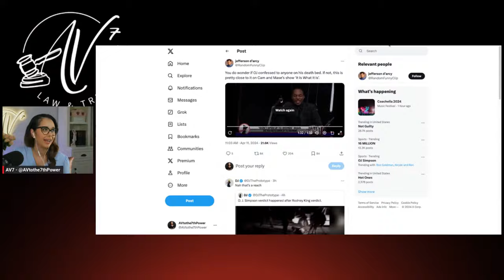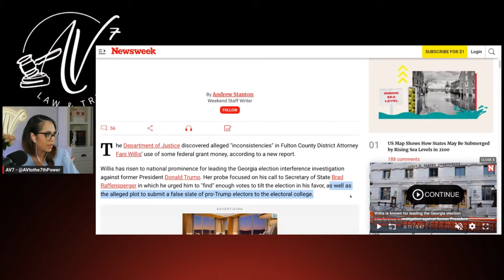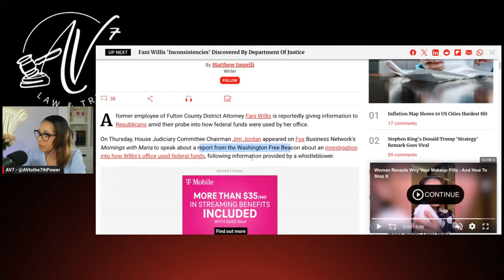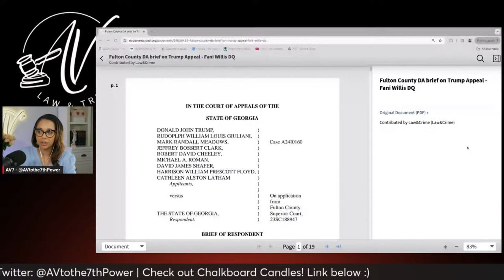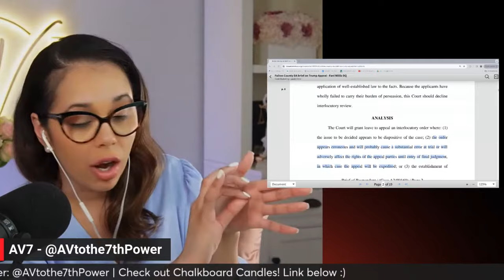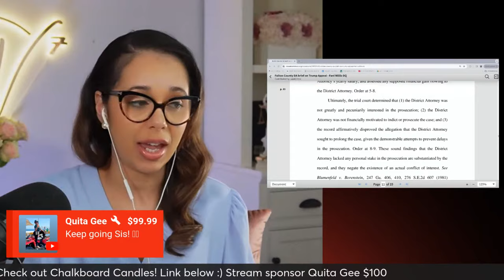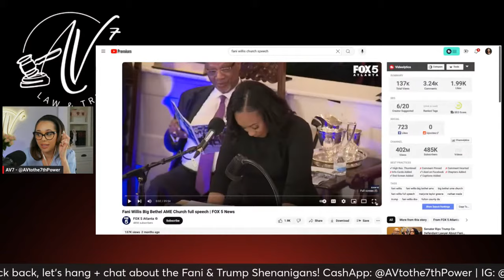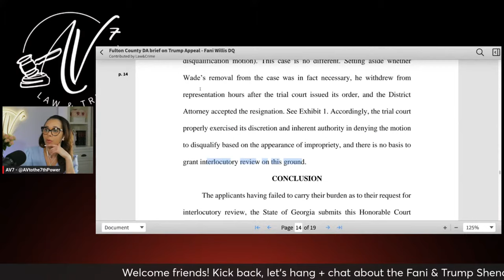🚨 BREAKING: FANI Willis investigated by Department of Justice 🇺🇸 ⚖️ 😦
The United States Department of Justice (Biden DOJ) discovered alleged "inconsistencies" in Fulton County District Attorney Fani Willis' use of some federal grant money, according to a new report.

Willis has risen to national prominence for leading the Georgia election interference investigation against former President Donald Trump. Her probe focused on his call to Secretary of State Brad Raffensperger in which he urged him to "find" enough votes to tilt the election in his favor, as well as the alleged plot to submit a false slate of pro-Trump electors to the electoral college.

CHALKBOARD CANDLES! 👩🏻‍🏫🕯️"THAT WAS CUTE"

00:00:00 AV takes over TLA's studio :)
00:01:44 Intro: RIP OJ
00:17:07 The Lead's Course is AWESOME :)
00:22:22 DOJ + Congressional Investigation
00:52:40 Superchat break
01:02:46 Harrison Floyd Update: Alleges DA Willis Violated WireTap Laws
01:15:01 Fani Responds to Trump + Defendants Appeal
01:30:55 Superchat Break
01:54:25 Struggle streaming: skip, no sound :(
01:57:52 Back to Fani

MERCH!

LET’S CONNECT!

SuperThanks: Like my content? Hit the $ Heart Button under this video!

MY PRODUCTION GEAR // Interested in the gear I use?

Correspondents not in line with this will not receive a response.